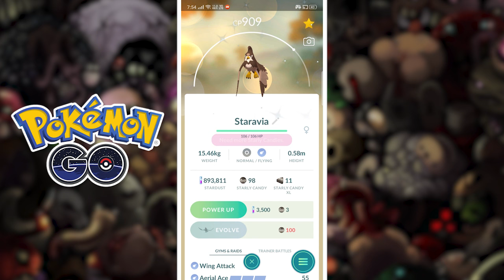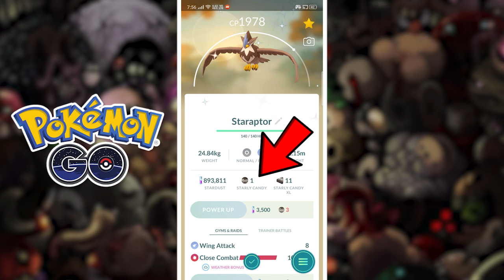How To Evolve Pokemons Without Using Candies In Pokemon Go | Evolve Pokemons Without Candy New Hack